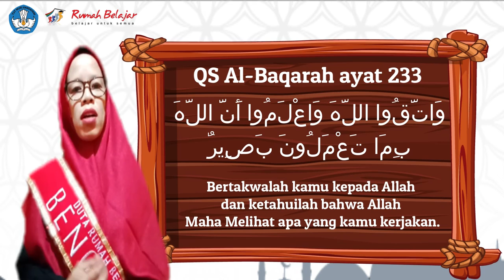Kultum DRB | Sesi Arlinda | Allah Maha Melihat